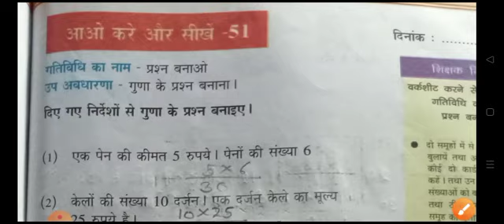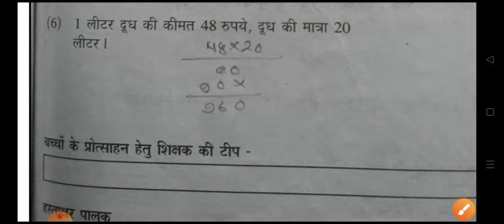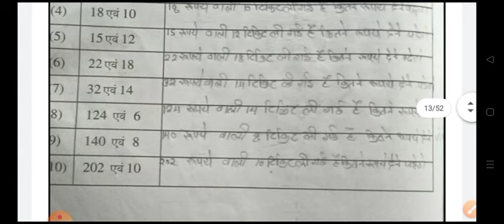आओ करें और सीखें वर्कशीट 51,52 MATHEMATICS WORK BOOK 51,52 कक्षा- 6वीं से 8वीं तक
हमारा घर हमारा विद्यालय गणित आओ करें और सीखें वर्कशीट 51,52 MATHEMATICS WORK BOOK 51,52 कक्षा- 6वीं से 8वीं तक
आओ करें और सीखें वर्क
गणित वर्कशीट 51,52
आओ करें और सीखें वर्कशीट कक्षा 6 से 8 तक गणित वर्कशीट
Mathematics work book
Aao Karen aur sikhen worksheet number 51,52

Mathematics work book
Mathematics ganit workbook karya
Ganit workbook
worksheet karya 51,52
Project work 51,52
हमारा घर हमारा विद्यालय प्रयास आओ करें और सीखें वर्कशीट  कक्षा 6 से 8 तक कक्षा 6 से 8 तक गणित वर्कशीट
कक्षा 6 से 8 गणित वर्क बुक
गणित वर्क बुक हल

हमारा घर हमारा विद्यालय कक्षा 6वीं से 8वीं तक गणित वर्कबुक
हमारा घर हमारा विद्यालय गणित वर्क बुक हल
Hamara Ghar hamara Vidyalay ganit workbook solve

आओ करें और सीखें गणित वर्कवुक
आओ करें और सीखें वर्कशीट
आओ करें और सीखें गणित workbook
आओ करें और सीखें गणित worksheet
आओ करें और सीखें गणित Mathematics ganit workbook
आओ करें और सीखें गणित maths workbook
आओ करें और सीखें गणित maths worksheet
आओ करें और सीखें गणित

आओ करें और सीखें गणित वर्कशीट 51,52
आओ करें और सीखें वर्कशीट kaksha chatvi maths work book
आओ करें और सीखें गणित वर्कवुक kaksha shatvi maths work book
आओ करें और सीखें वर्कशीट kaksha aatvi maths workbook

आओ करें और सीखें गणित work book
कक्षा छठवींं गणित वर्कवुक
कक्षा सातवीं गणित वर्कवुक
कक्षा आठवींं गणित वर्कवुक
आओ करें और सीखें गणित वर्कवुक हल
कक्षा कक्षा 6 वीं से 8 वीं तक गणित वर्क बुक हल